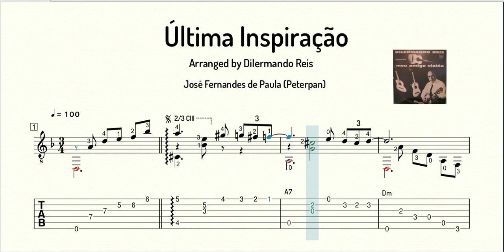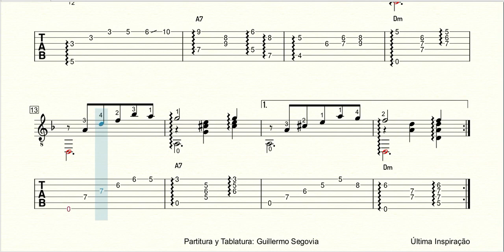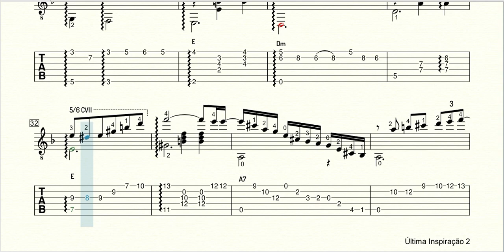ÚLTIMA INSPIRAÇÃO - Arreglo: Dilermando Reis - Partitura y Tablatura